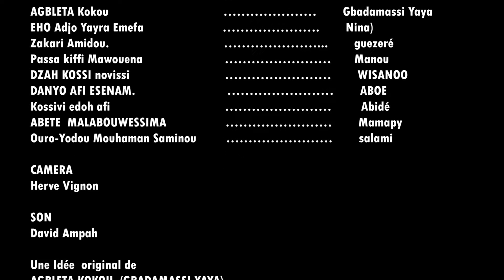La haute couture écologique avec ''sizo pointu''